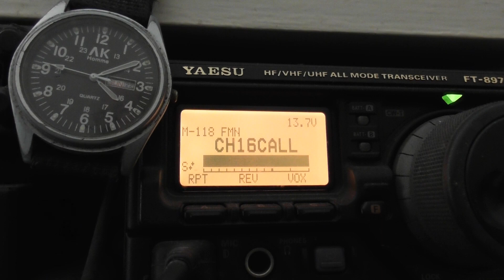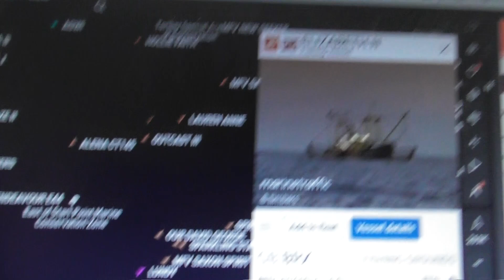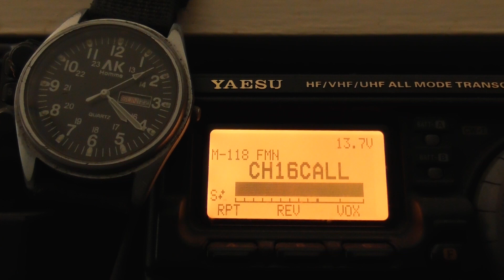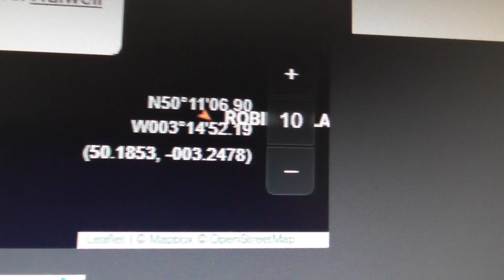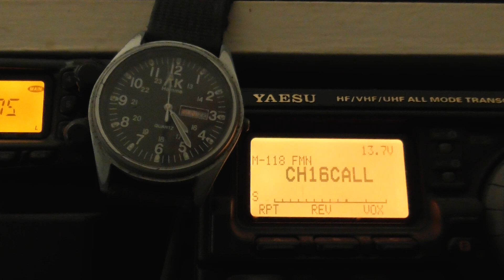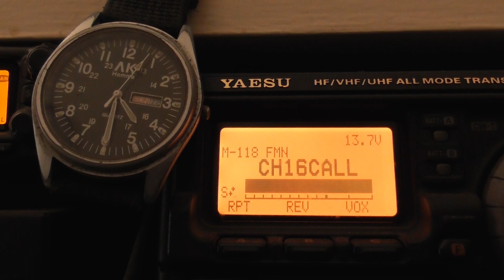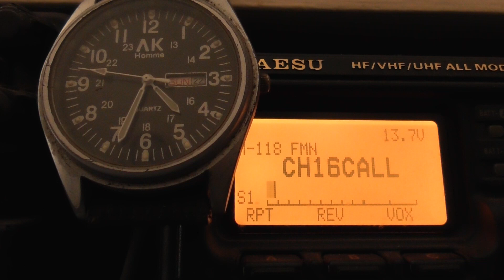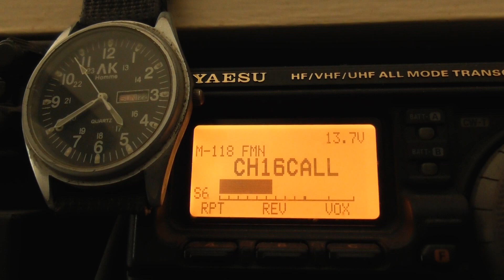Bear's Bites 22/09/2024 Part 2 of 4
Bear's Bites 22/09/2024 Part 2 of 4 (Includes mayday BM74 Elizabeth N/Our Heather comms/AIS)